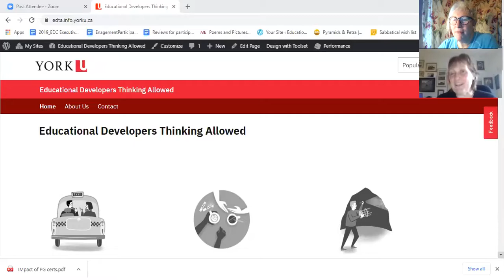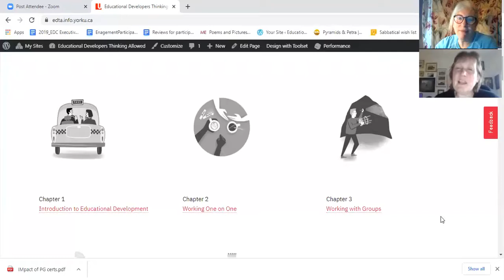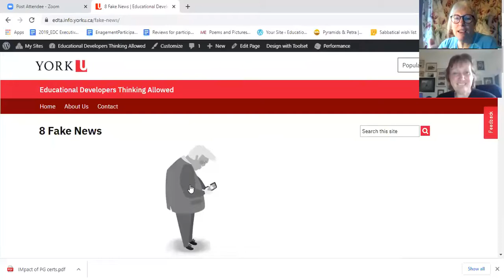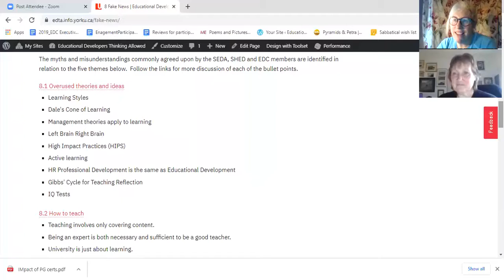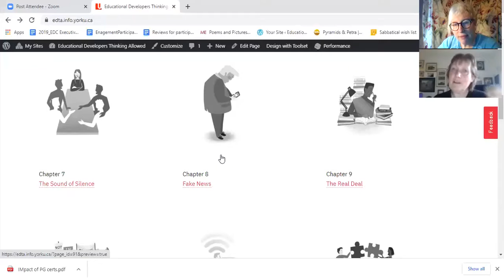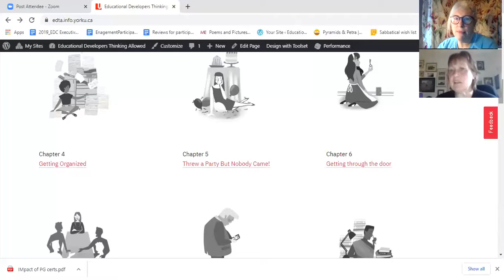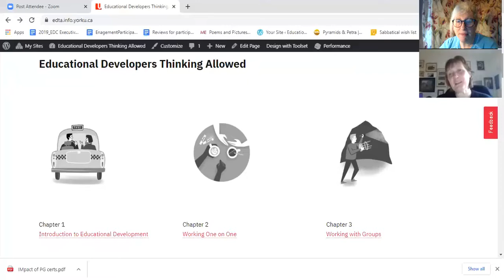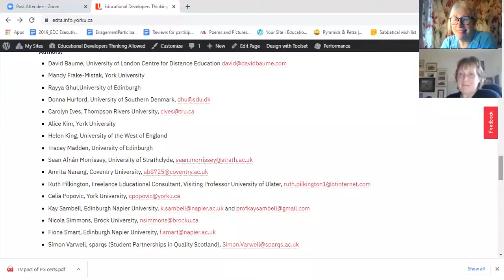TC Blog #158 - Educational Developers Thinking Allowed